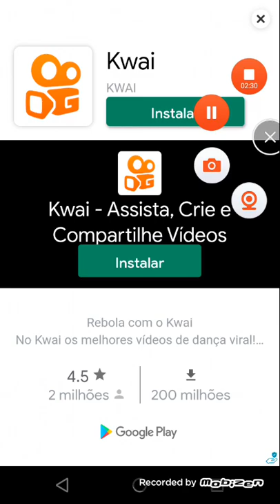vloger Go viral #2